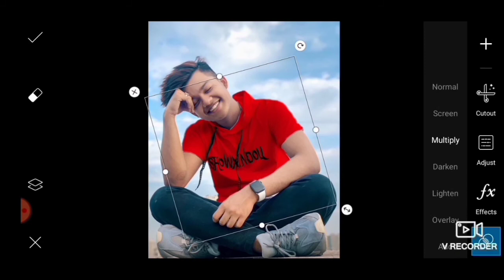How To Change Clothes Color Photo Editing || T-Shirt Color Change Tutorial || VV guru tec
स्वागत है आप सभी का  हमारे यूट्यूब चैनल में VV GURU TECH जो लोग नए है वह हमारे चैनल को जरूर सुब्स्क्रिब करे और वीडियो को अधिक से अधिक शेयर करे

Picsart - How To Change Clothes Color Photo Editing ||  T-Shirt Color Change Tutorial || VV guru tech